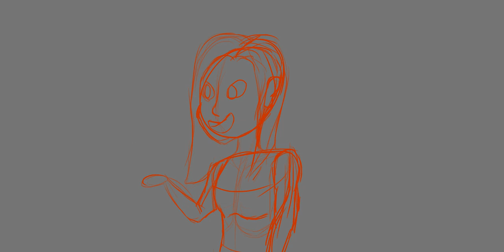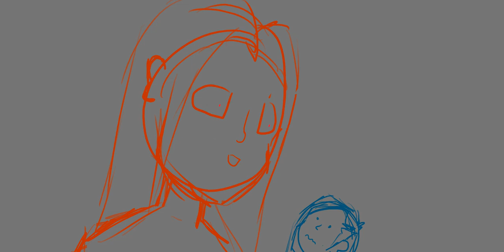Lil_Firework Animatic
Lil_lexi is a pretty neat person but I think she might be starting to loose it...